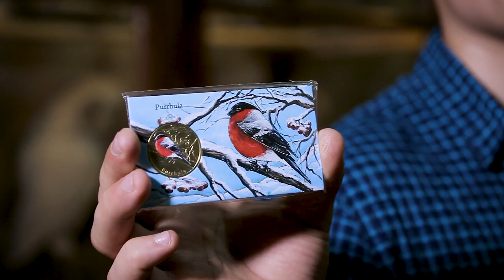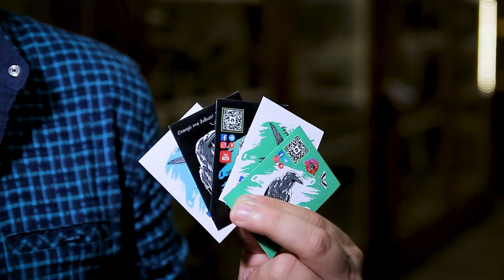Війна з ему - військова спецоперація яка зазнала краху. Австралія та страуси ему.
У 1932 році з жовтня по грудень військовими силами Австралії була здійснена спецоперація, причиною стали скарги місцевих фермерів на страусів ему які знищували врожаї пшениці у західній Австралії. Для цього відправили невелику кількість військових із кулеметами через що журналісти й назвали цю подію “війною з Ему”.

00:00 Вступ
01:27 чому сталася "війна проти ему" ?
03:00 перший "бій" з ему
03:29 другий день
04:03 перший звіт до керівництва Австралії
04:32 друга фаза протистояння
05:07 підсумки цих подій
05:30 висновки
05:48 розіграш монети зі снігурем
06:09 подяка спонсорам проекта
✨Слідкуйте за нами:
 ✔️Станьте нашою пташкою🐦:
  😊Дякуємо за підтримку. Ви - чудові.